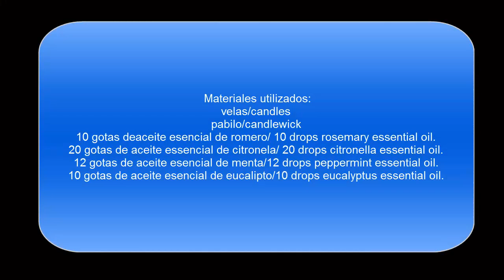velas repelentes antimosquitos/diy anti mosquito candles(repellent)